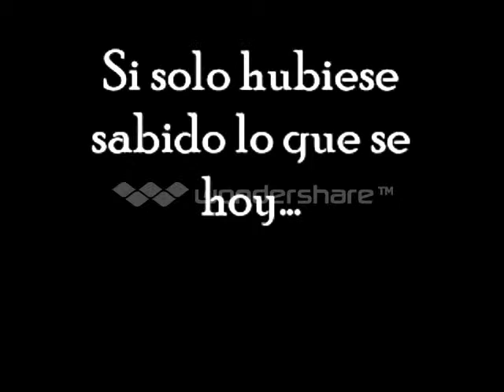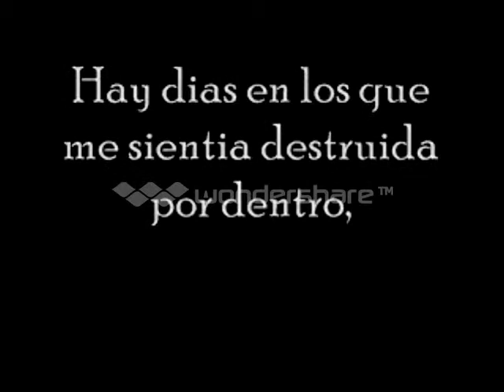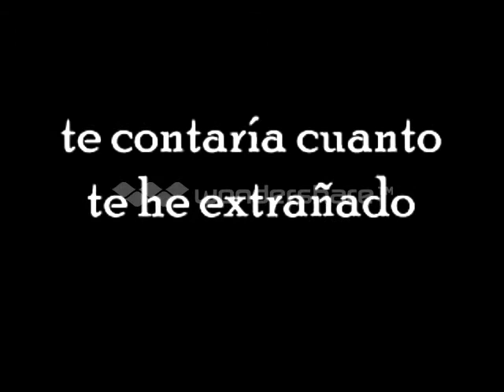Lina Morgana - Hurt (En Español)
Christina Aguilera - Hurt